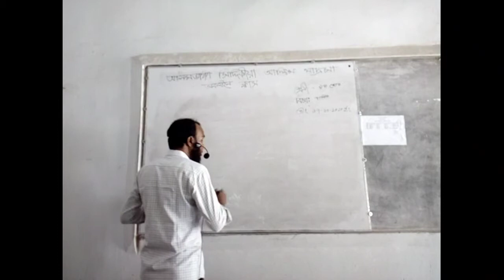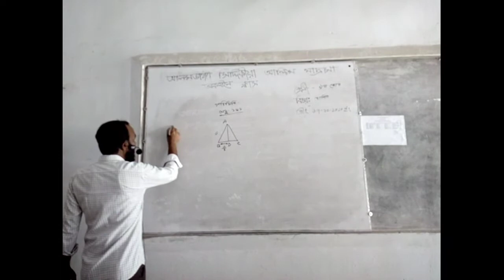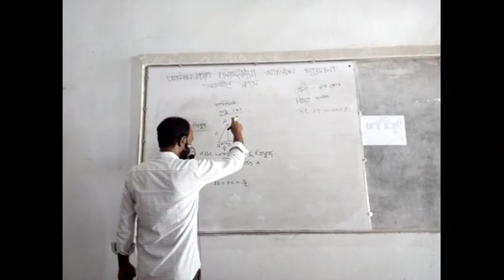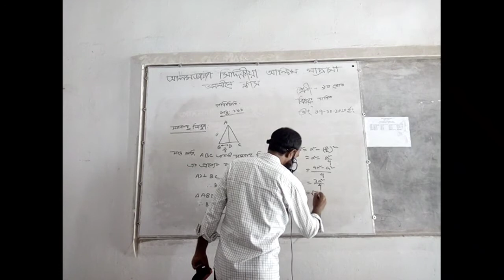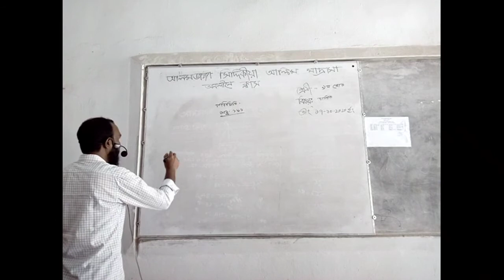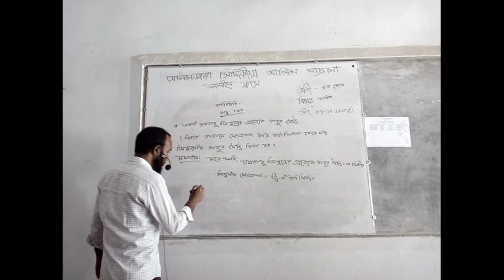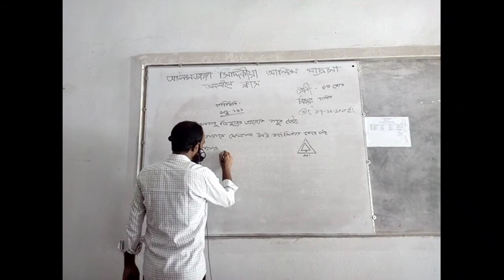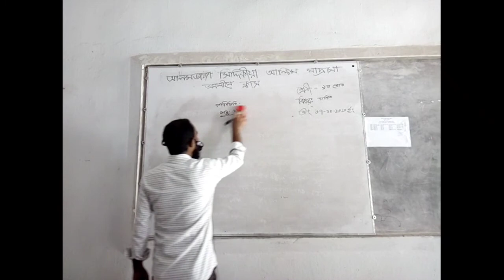@সমবাহু ত্রিভুজ এর সূত্রের প্রমাণসহ বাহুর দৈর্ঘ্য ও ক্ষেত্রফল নির্নয়।@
Mathematics // Ninth-tenth // Dimensions // Determining the length and area of ​​an arm with proof of the formula of an equilateral triangle.